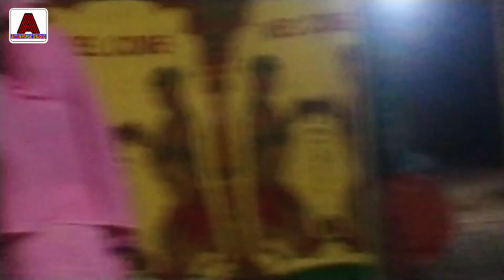বারেক প্রেমের চি তাই গো জ্বলিয়া পুড়িয়া হইলাম ছায়রে | শিল্পী রশিদা খাতুন, Amin music Studio, বৈঠক